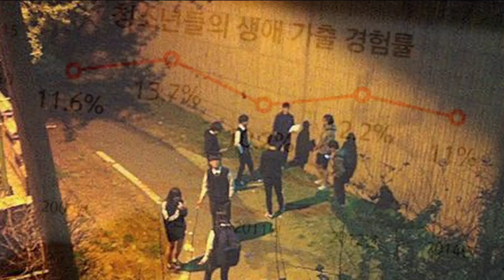“가출소녀들의 친정엄마” 새날을여는청소녀쉼터 김선옥 목사｜새롭게하소서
사랑합니다♡